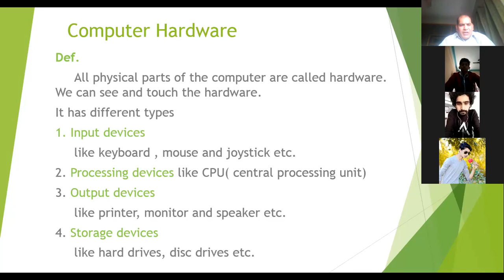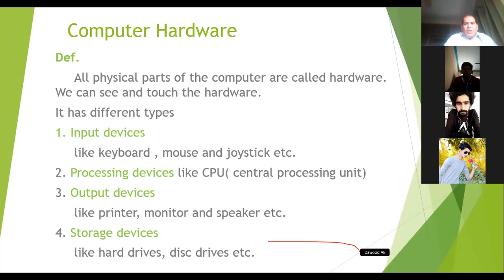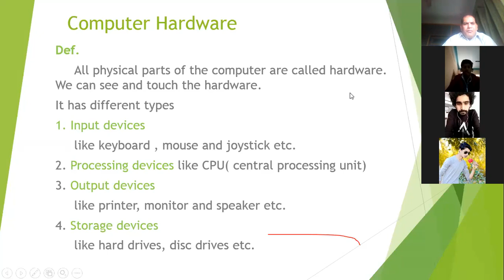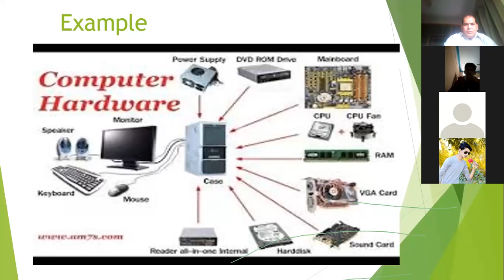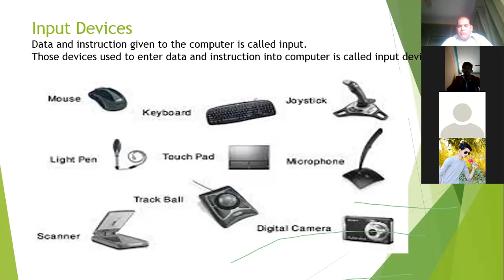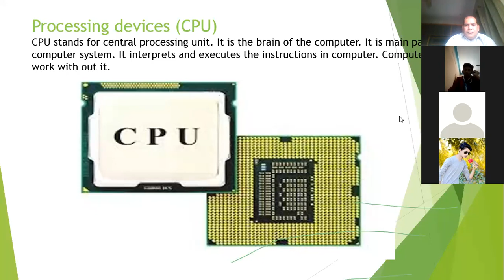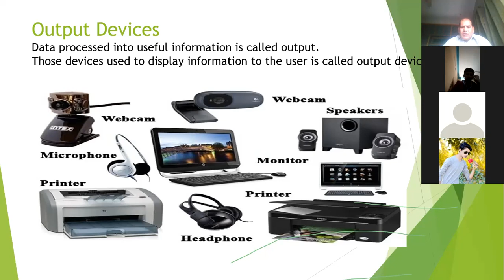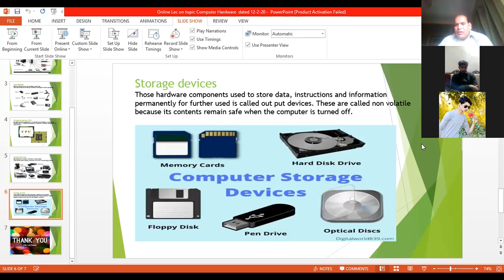B Com1 Ch2. Computer Hardware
By. Nazir Gohar